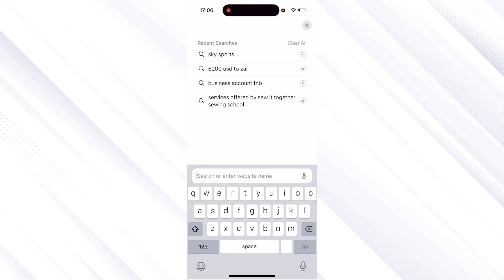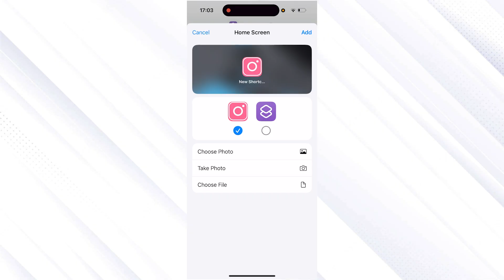How to Change App Icons on iPhone (2025)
Title: How to Change App Icons on iPhone (2025)

✨Socials

🎥: MY EQUIPMENT:

🎮Gaming PC
💎Ryzen 3 3200g
💎RTX 2060

💎Razer Mouse